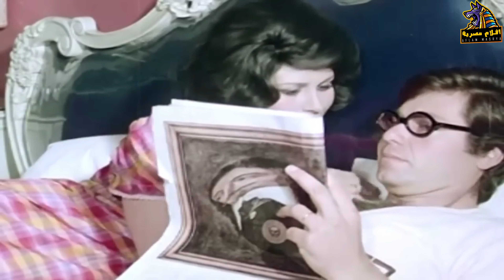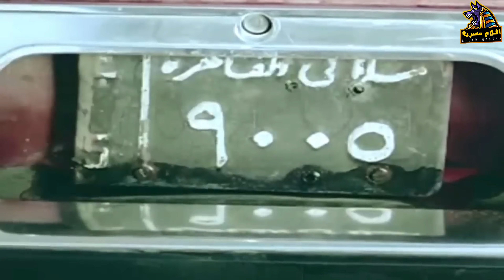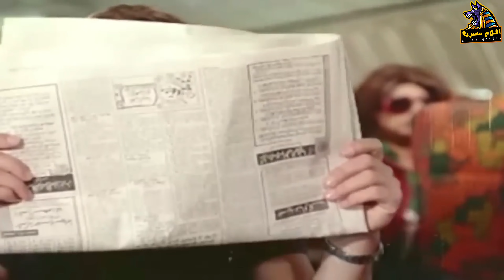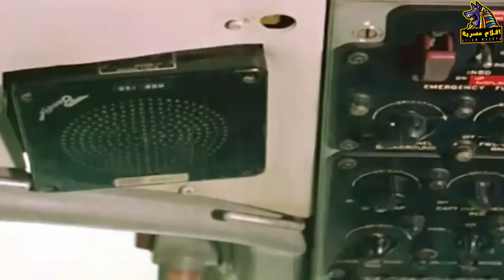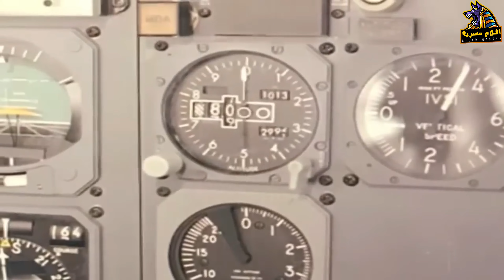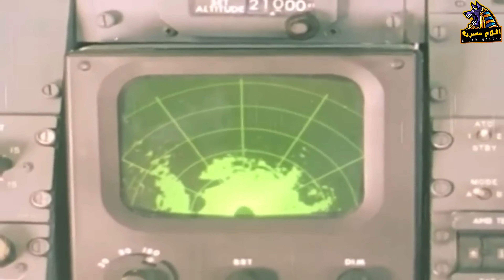فيلم ومن الحب ما قتل | بطولة حسين فهمي ونجوى ابراهيم | جودة عالية